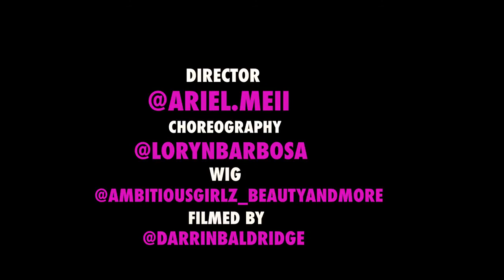Yummy - Justin Bieber | Choreography by Loryn Barbosa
Upcoming dancer/ choreographer @lorynbarbosa
Videographer @darrinbaldridge
Creative Director @ariel.meii
Hair @ambitiousgirlz_beautyandmore